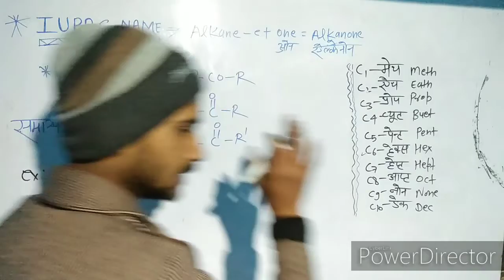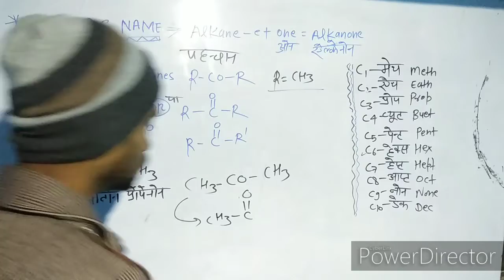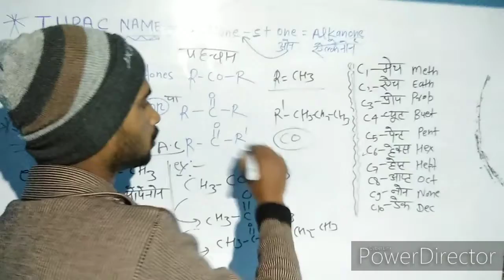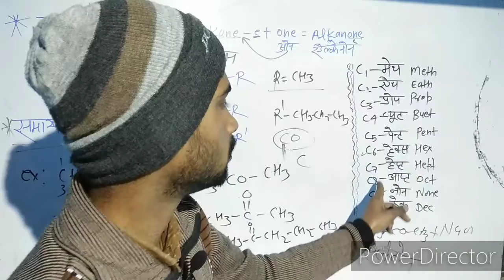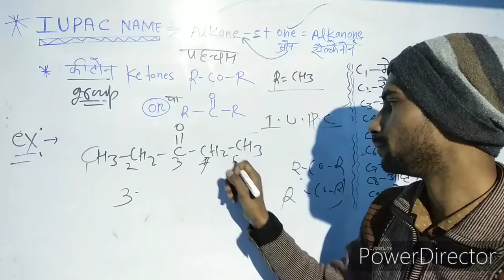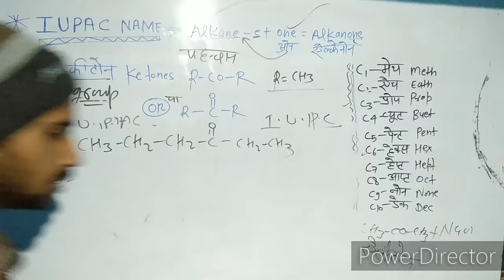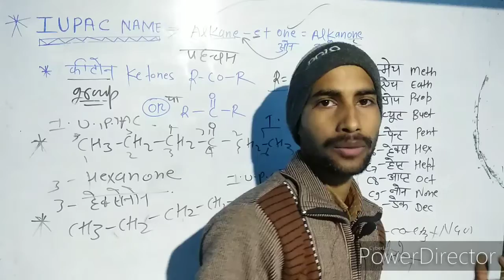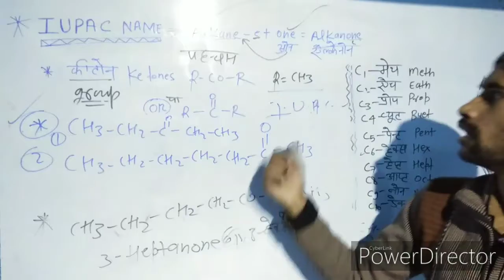Part - 8 IUPAC नामकरण निकालना सीखें आसानी से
Hello friends
Chemistry
IUPAC
IUPAC
organic chemistry
. Akhilesh.